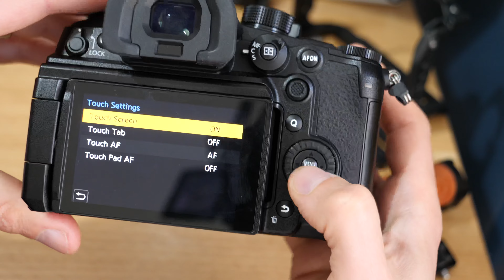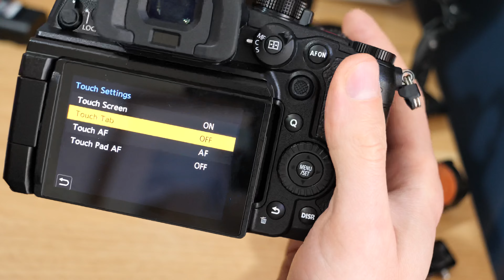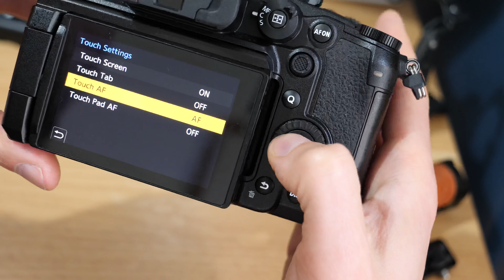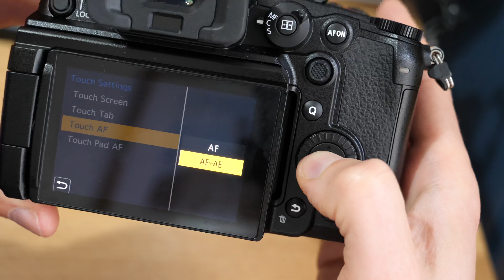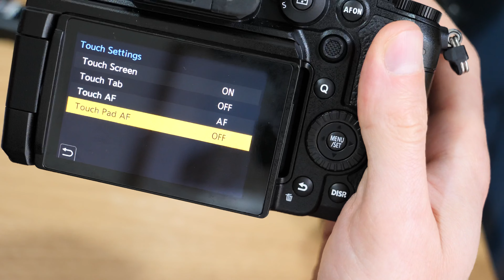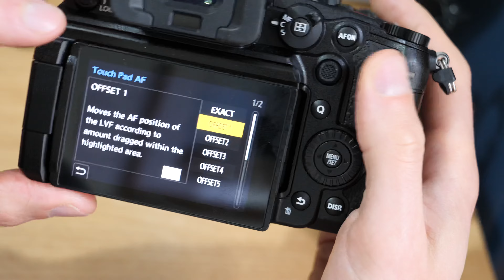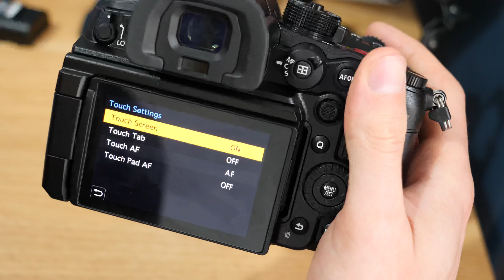Adjusting the Touch Settings on Panasonic Cameras | Using touch focus on Lumix Panasonic Cameras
In this video, we look at the touch settings on the Panasonic GH6.

Please note, the links below are affiliate links, you will not pay more for the product but I will make a small commission on the sale which helps me to create more content.

Camera
Panasonic GH7
Panasonic GH6
Panasonic S5m2

Storage Cards
CF Express Type B Cards
SD Cards

CF Express Type B Card Readers (Make sure it is Type B compatible)

Panasonic GH6 Batteries 🔋

Panasonic GH6 Cage (always check compatibility - GH5/5s cages will not fit)

External Monitors / Recorders
Atomos Ninja V 4K up to 60fps (Currently on sale)
Atomos Ninja V+ 4K up to 120fps (Currently on sale)

External Microphone

Micro Four Thirds Lenses

Please note, the links here are affiliate links, you will not pay more for the product but I will make a small commission on the sale which helps me to create more content.